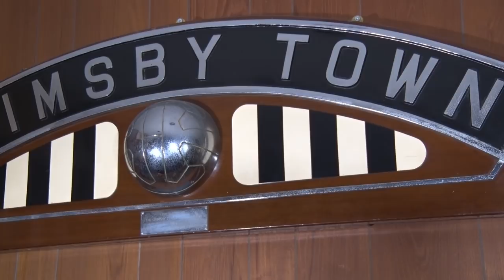A Christmas Update from John Fenty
Listen to the Grimsby Town director as he brings us up-to-date on the manager situation at Blundell Park, there's some news on the ongoing takeover talk, and John is in a positive frame of mind regarding a move to a new stadium.